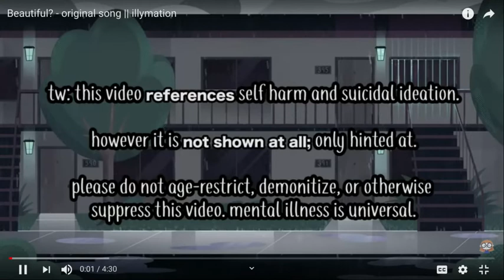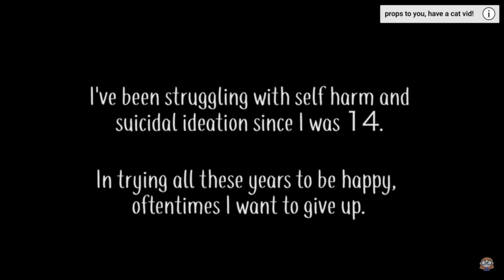Beautiful~ Illymation COVER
ORIGINAL SONG BY Illymation
ANIMATION BY Illymation
Lyrics:
 I fell apart on the floor in the kitchen
You're always there, I don't wanna make you listen
I'd rather do it on my own, try to fix it
Cuz maybe this time it'll be different

Y'know, I've been burned before
You walk over to my door
Late at night when I knew better
The air was getting colder
You saw what I did to my shoulder

But you say "you're beautiful"
And who'da known that I'd believe it?
Beautiful?
But that's the way it goes

I'd like to say it'll go away with time
But it never really fades on this inside
What's the point when it's all in your mind?
It's a fight every day to stay alive

And I've tried eight years
To conquer all my fears
But they got worse
Maybe I don't deserve
To feel happy in this world
Maybe I deserve to hurt

Beautiful?

But if you saw me on the street you wouldn't know
Cuz I'm wearing long sleeves, say I'm cold
It feels bad feeling bad and I'm sorry
I'm a wreck and you're fine so what are we?

The overpass is close
No one would even know
And no one would even care
I'll call my mom goodbye
I'm probably make her cry
But I won't be here to care

But she says "You're beautiful
So please don't go
You're loved more than you know
That's why you're beautiful."
And who'da known that's all I needed?
Beautiful?
You're beautiful
Do you know?
I hope you see it
Beautiful
And thats the way it goes